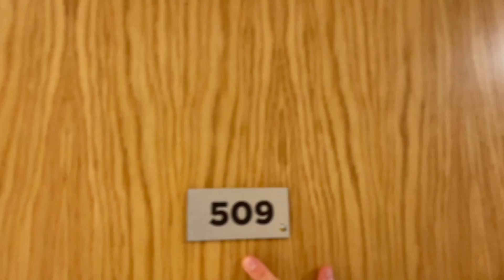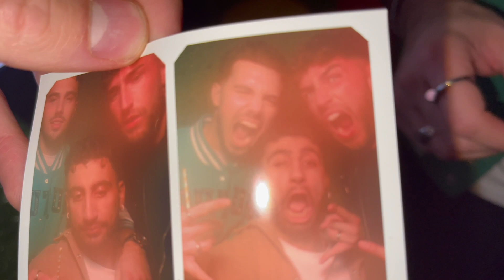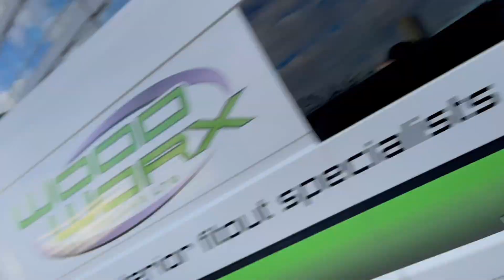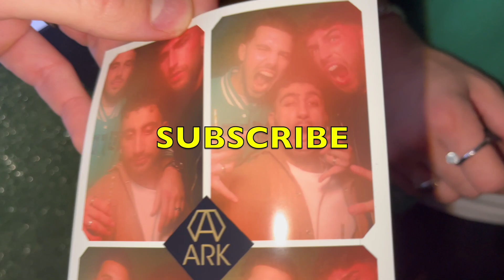WEEKEND IN MANCHESTER !!